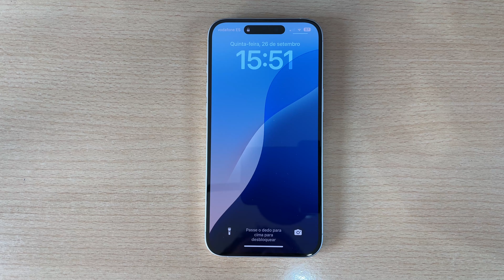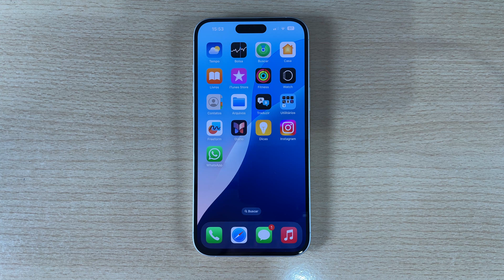Como Colocar e Tirar Chip no iPhone 16, 16 Plus, 16 Pro e 16 Pro Max